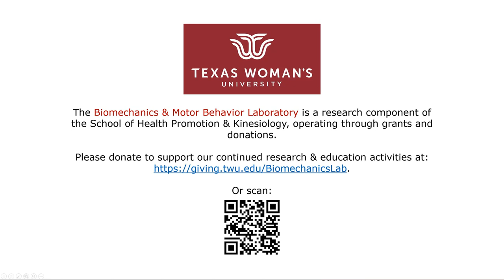2023-04-07 Reprogramming: Todd O (43 yo)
For the list of the Kwonified Professionals in your area, go

To purchase a swing rope or balance board in Korea, contact (한국내 스윙로프/밸런스보드 구입처)